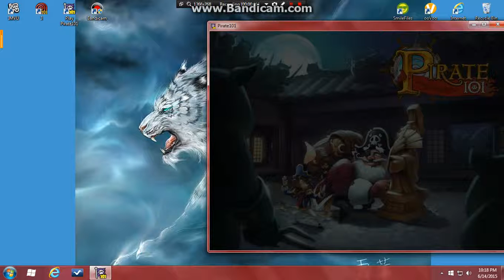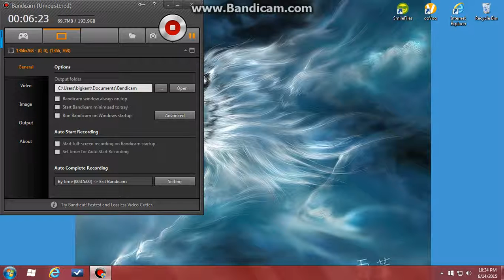justin showing ya